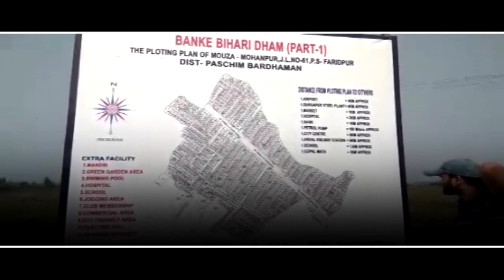Asansol -এ মিনিবাস ও ট্রাকের সংঘর্ষে আহত বেশ কিছু যাত্রী